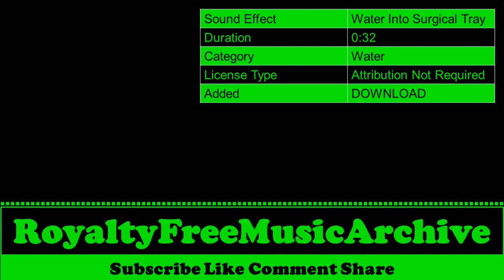Water Into Surgical Tray | Copyright Free Music | Royalty Free Music | No Copyright Music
Water Into Surgical Tray | Water | Copyright Free Music | Royalty Free Music | No Copyright Background Music

 🎵 Sound Effect Info  :

 Sound Effect : Water Into Surgical Tray
 Duration     :  0:32
 Category     : Water
 License Type : Attribution Not Required
 Added        :  DOWNLOAD